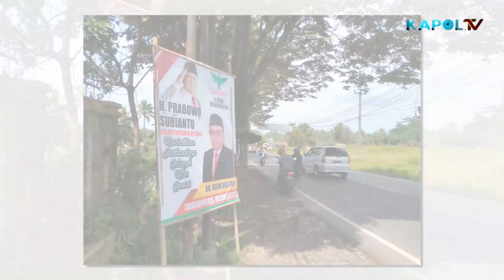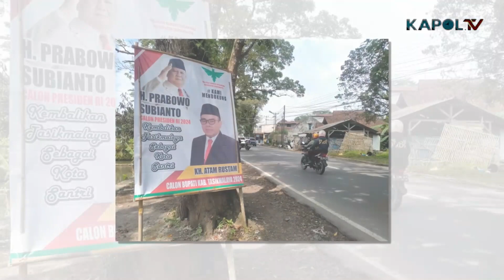Poster KH.Atam Rustam Sebagai Bacalon Bupati Tasik Bisa Bermasalah